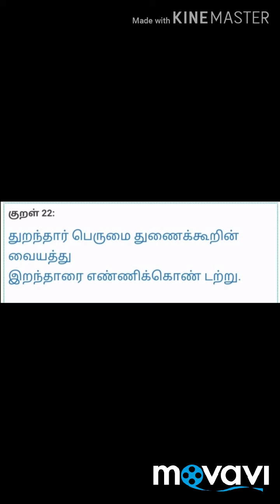பழங்காலத்தில் உபயோகித்த பாத்திர வகைகள்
This video tells about how our ancient peoples uses utensils and clean it.